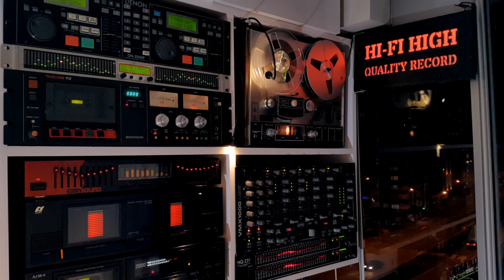Orhan Gencebay - Aşkta Cimrilik Olmaz - Longplay Attack Flac Record - Plak Kayıt - Stereo -🎹 PK -4k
🎧 Sanatçı         : Orhan Gencebay
🎧 Albüm Adı    : Ben Topraktan Bir Canım
🎧 Eser Adı        : Aşkta Cimrilik Olmaz
🎧 Yıl                   : 1981
🎧 Format           : Plak
🎧 Baskı              : Dönem
🎧 Parça Sırası   : B3
🎧 Ses Kayıt Türü : Flac